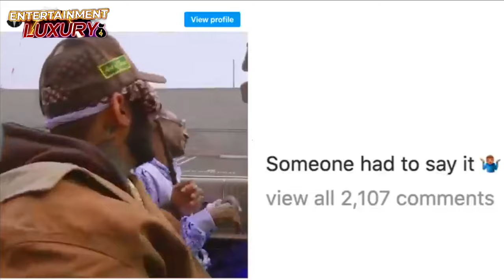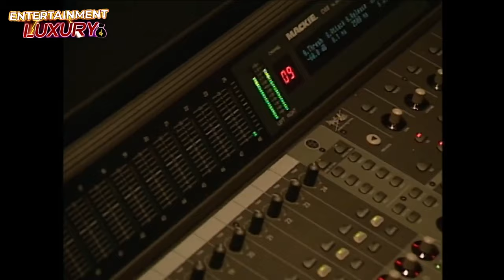Top 8 Luxury Buys| Snoop Dogg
The Big D-O-Double G is unquestionably a hip-hop legend. Snoop Dogg is the stage name of Calvin Cordozar Broadus Jr., an American rapper, singer, songwriter, record producer, television personality, and actor, who was born on October 20, 1971. His musical career began in 1992 after he was found by Dr. Dre and included on his solo album The Chronic and "Deep Cover," respectively. Since then, he has sold more than 37 million records globally. More significantly, he had a crucial role in the development of the West Coast rap scene. Today we'll be taking a look at the TOP 8 Luxury Buys of Snoop Dogg.
1. Car Collection 2. Cannabis Industry 3. Hair Care Line 4. Kids Channel 5. Luxury Mansion 6. Pet Fashion 7. Food Company 8. Record Label